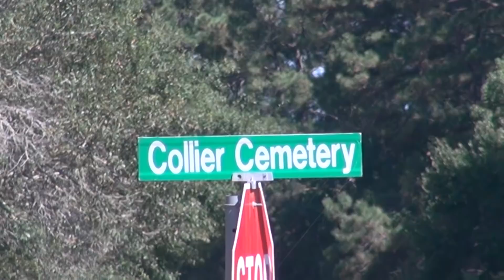082321 FM 2854 FATAL CRASH MONTGOMERY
At 1:50 pm Monday a Ford F750 electrical contractor crane truck was eastbound on FM 2854 at Collier Cemetery. As the truck came through the curve the tire blew outputting the truck on its side in the ditch. The driver and passenger were trapped. Montgomery and Lake Conroe Fire Departments had to cut the victims out. The 19-year-old driver was pronounced deceased on the scene. The passenger suffered minor injuries. DPS investigated the crash. Montgomery County Precinct 5 Justice of the Peace Matt Masden ordered Eickenhorst Funeral Directors to transport the victim to the Montgomery County Forensic Center for autopsy. FM 2854, a major road between Conroe and Montgomery remains closed as HAZMAT crews work to clear the scene.